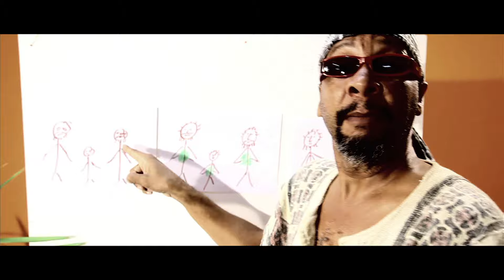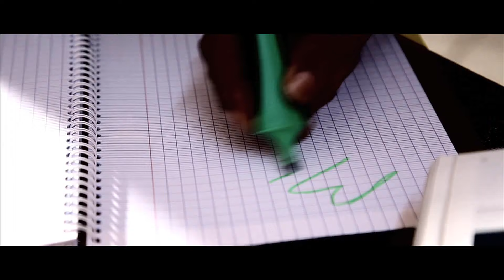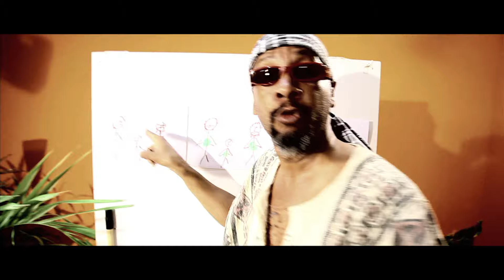JOKO MARTINIQUE GOUINETTE MACOUMETTE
JOKO MARTINIQUE NOUVEAU TITRE DE  2013 CONTRE L'ADOPTION DES ENFANTS PAR LES HOMOSEXUELS , BONNE ECOUTE !!!